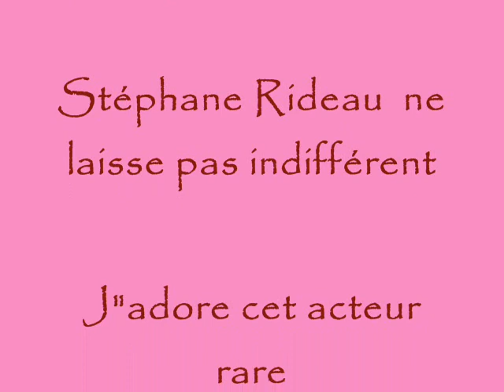STEPHANE RIDEAU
Acteur au charme fou